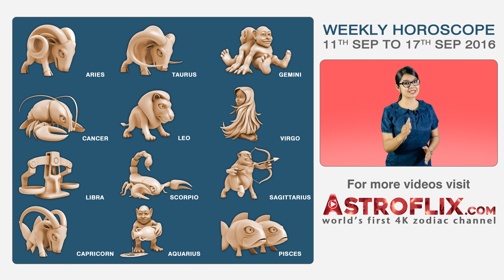Aries | Weekly Horoscope | 11th Sept - 17th Sept 2016